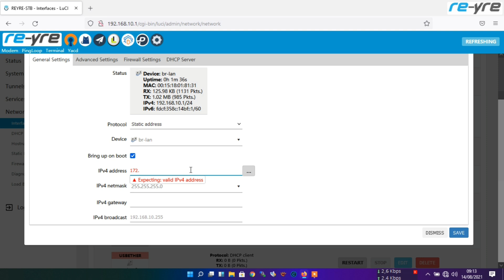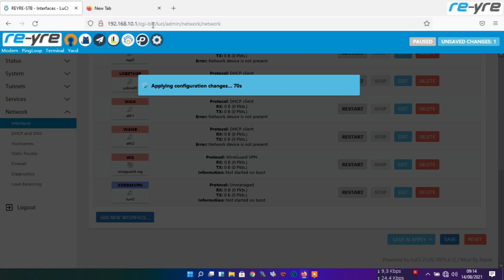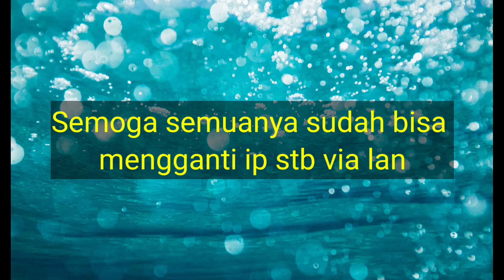Cara Ganti IP STB Via Lan Dengan Simpel Dan Mudah Untuk Pemula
Semoga video ini bisa mengurangi pertanyaan cara ganti IP di STB
Karena masih terlalu banyak yang sering menanyakan masalah ini.
Maka Video ini lahir untuk menjawabnya.
- Mengganti IP STB Via Lan.